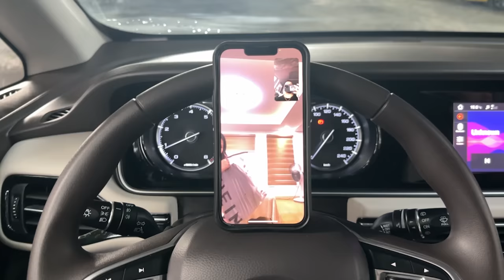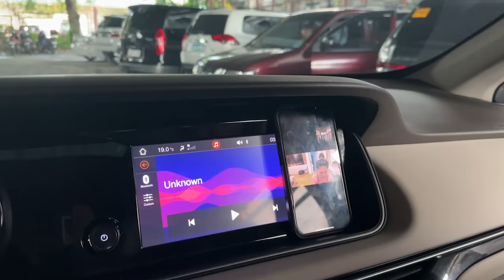ToRo Family S1 E9 ‘Case Filed’